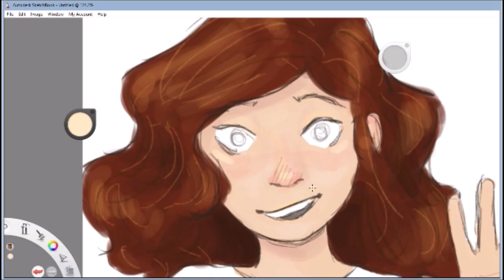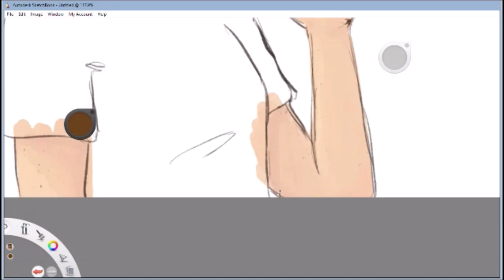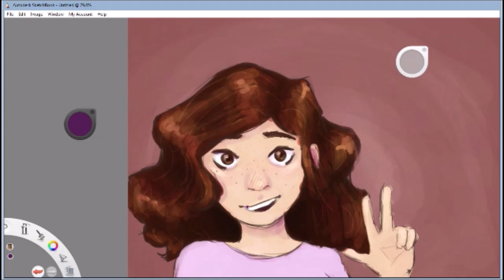I Draw Myself!!! || Autodesk Speedpainting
Here's a nice ol' speedpaint I did in an hour. It has bad video quality because my computer was having an asthma attack while I was recording it. Hope you enjoy!

Total Time: one whole hour
Song: Best I Ever Had by Gavin DeGraw
Software: Autodesk Sketchbook